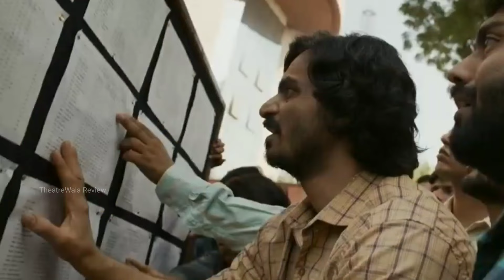12th Fail Movie | Did You Notice? | I THINK YOU MISSED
12th Fail Movie | Did You Notice? | I THINK YOU MISSED

12th Fail Movie hidden Details Explained By Kishor Bhardwaj. 12th Fail Featuring Vikrant Massey is based on Million True Stories of an Impossible Dream which has been explained with Snake Ladder Game in a Never Seen before style by Director Vidhu Vinod Chopra. 12th Fail Full Movie Story Outline Explained & Positives Negatives would be shared in this Video. Real Content vs Stardom Fashion - Meet the Real Side of Bollywood inside! Do leave your Public REVIEW in the Comments Section. I also found 20 amazing hidden details in 12th Fail Full Movie.